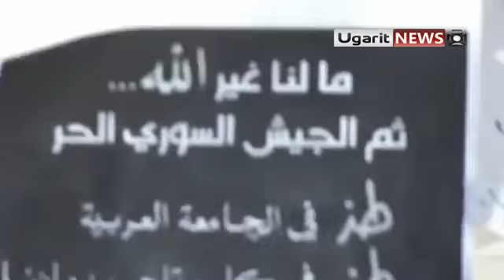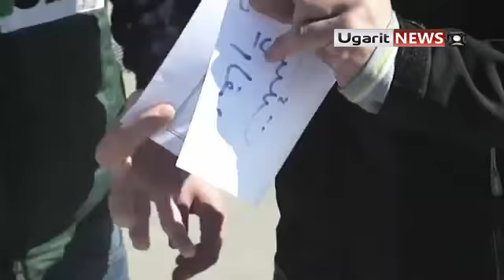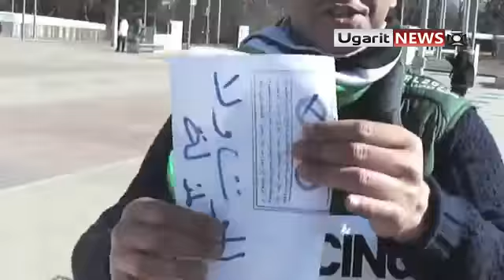26 2 2012 أوغاريت , تصويت حر على الدستور أمام الأمام المتحدة